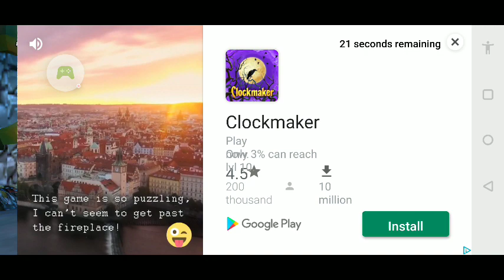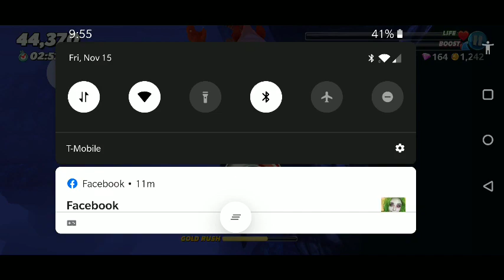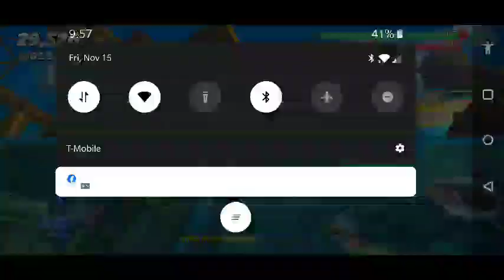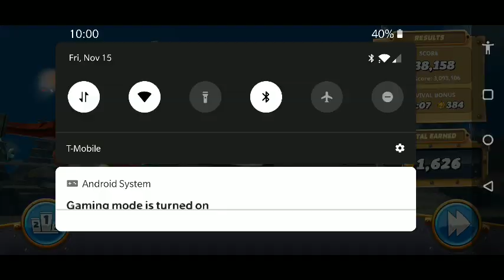What I don't understand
okay so here's what I don't get between the two sharks of snapping the atomic shark how is it that snappy can only eat certain jellyfish like the green ones the pink ones and the blue ones but not the orange ones and the atomic one can see all of them at once but not this guy that's what I don't get I thought that the bigger the shark and the farther you go on locking more they get stronger and you can eat all kinds of different jellyfish but apparently that's just not the case between these two sharks